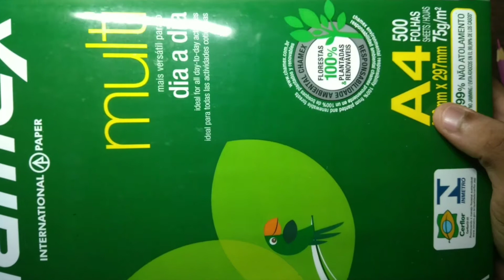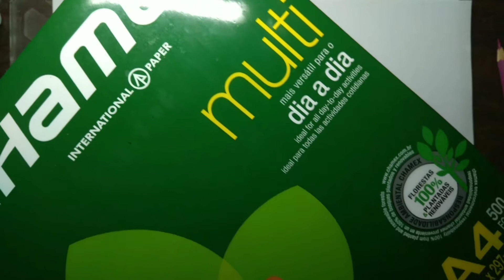Materiais que uso para desenhar!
Lives ocorrem na Twitch: Kurosaki_kiryuin